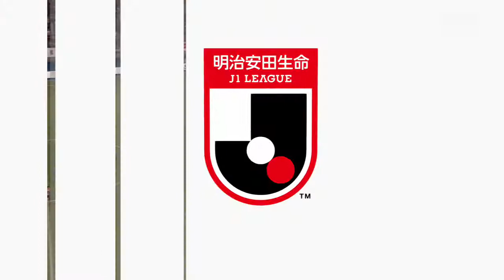Vissel Kobe vs Sagan Tosu | J1 League (30/05/2021) | Fifa 21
Vissel Kobe vs Sagan Tosu